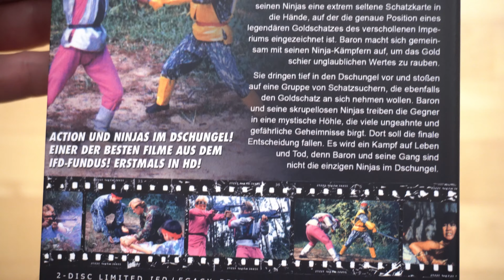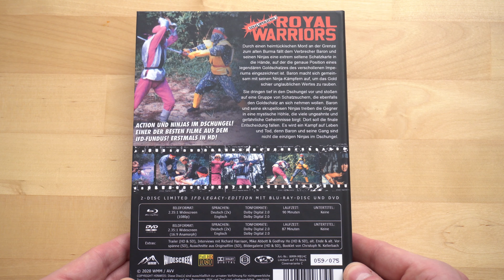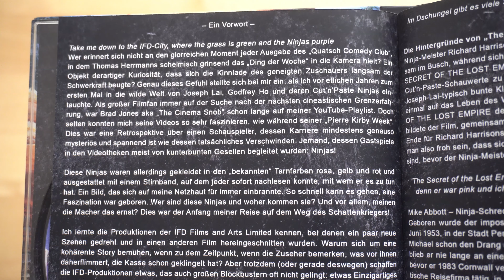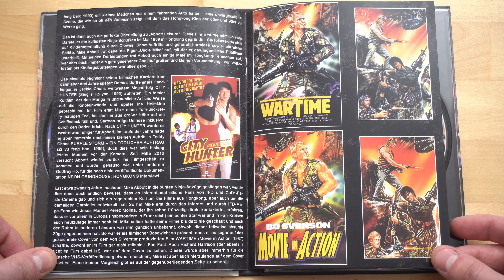NINJA OPERATION 7 (DT Blu-ray Mediabook Cover C) / Playzockers Blu-ray Check Nr. 448